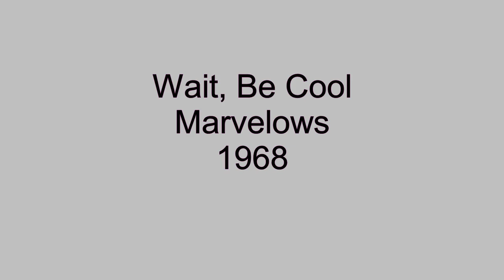Wait, Be Cool - Marvelows - 1968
Chicago's, Marvelows, are remembered primarily for their 1965 smash hit, I Do, but they had a string of great Chicago soul records throughout the 1960's. One of my favorites is the 1968 B-side to Hey, Hey Girl, titled, Wait, Be Cool, released on the ABC label.